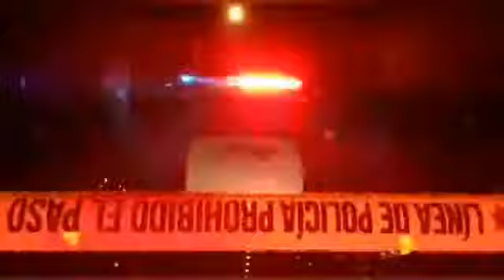Con dos impactos de arma de fuego fue localizado un sujeto sin vida.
Los hechos ocurrieron sobre la calle Montes Apeninos al cruce con Sierra Morena, en la colonia Independencia Oriente .